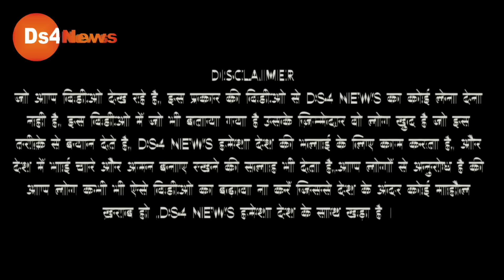Ram Mandir पर हनुमान भक्त ने पूरे बीजेपी की नींद उड़ा डाली! घर घर हो रहा वायरल!